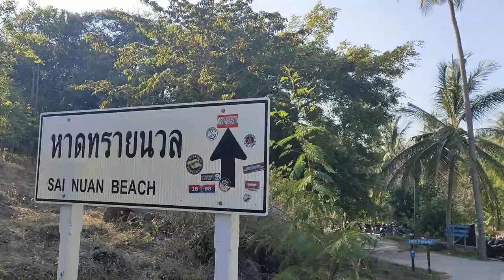où manger à Koh Tao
où manger à Koh Tao ? Bon restaurant à Koh Tao. Conseil d'expat : où bien manger à Koh Tao - Bon restaurant près de Sairee Beach à Sai Nuan Bay. Comment trouver un bon restaurant à Koh Tao ? où manger Thai à Koh Tao ?  Où voir le coucher de soleil à Koh Tao ? Où faire du snorkeling à Koh Tao ?

"Vis ma vie d'Expat à Koh Samui". Dans ce vlog sur Koh Tao, je partage une adresse d'un bon restaurant à Koh Tao, un établissement tenu par des Locaux.

➡️ Coordonnées du restaurant  CHAR BUNGALOW RESTAURANT à Koh Tao (Sai Nuan Beach)
⏰: 10:00-21:00  ☎️: +66

00:00 où manger à Koh Tao ?Bon restaurant à Koh Tao,  où voir le coucher de soleil à Koh Tao ? Où faire du snorkeling à Koh Tao ?
01:47 Coucher de soleil sur Sai Nuan
02:30 où bien manger à Koh Tao ? Bon restaurant sur la plage de Sai Nuan  à Koh Tao